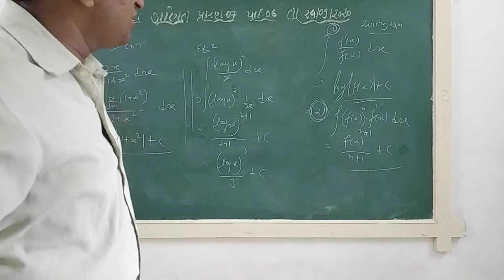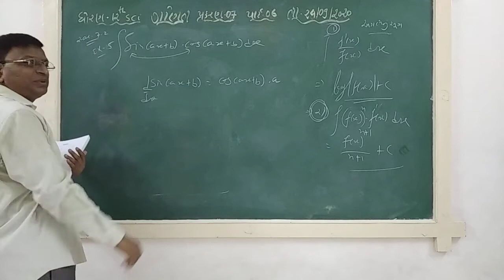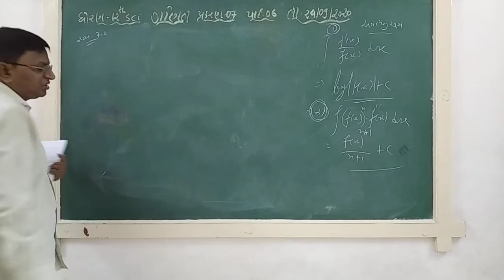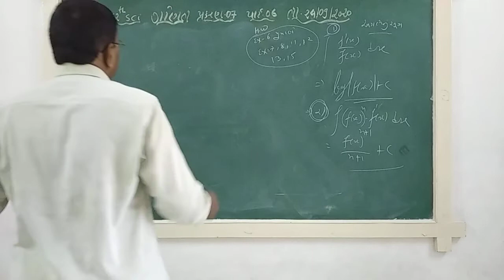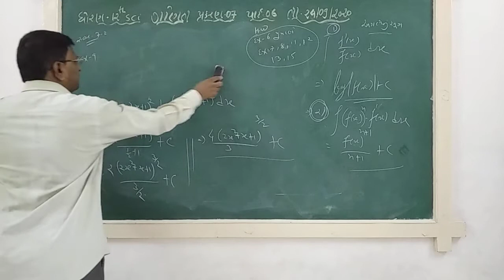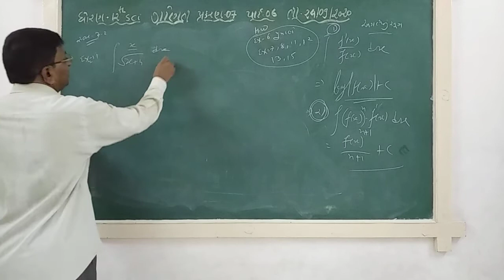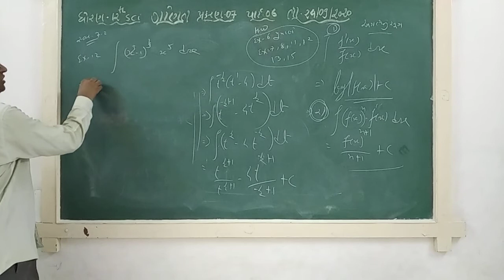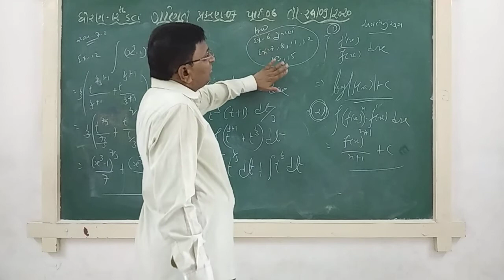GUJ MED STD 12 SCI SUB MATHS CH 7